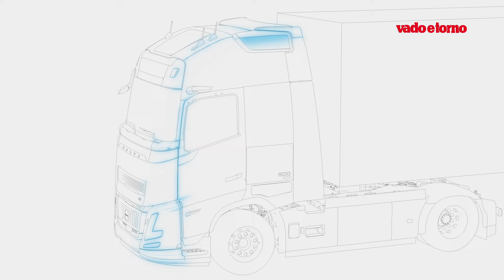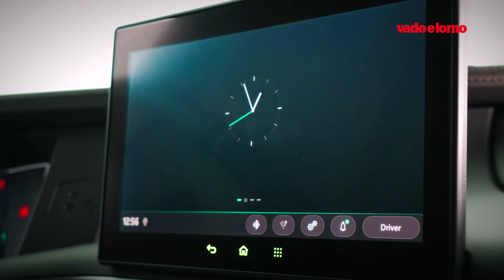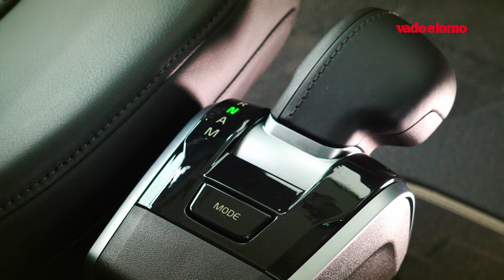Test drive | Volvo FH Aero 460 cv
4,29 km con un litro di gasolio. Il Volvo FH Aero stabilisce il nuovo record di consumi all-time sullo storico percorso di Vado e Torno.

Insieme al nostro Alberto Gimmelli, e con il contributo di Jacopo D'Agostini di Volvo Trucks Italia, conosciamo meglio il nuovo camion di punta dell’offerta Volvo.

Un veicolo che alza notevolmente il livello di efficienza, nel solco della tradizione di un modello, l’FH, sul mercato da oltre 30 anni. Ora, con l’FH Aero, Volvo sembra volerci dire ancora una volta: “Vi presentiamo il futuro”.